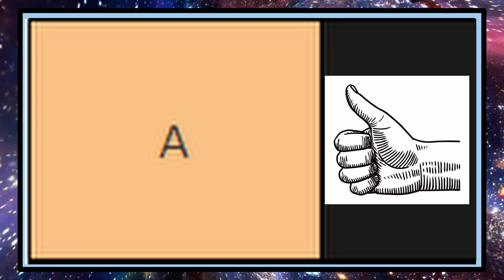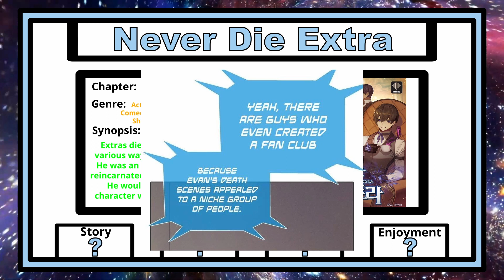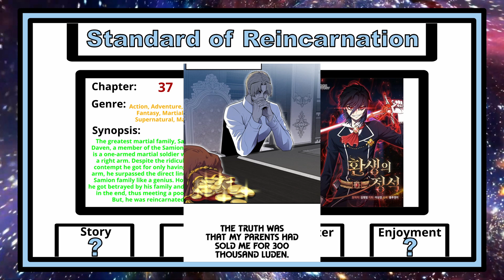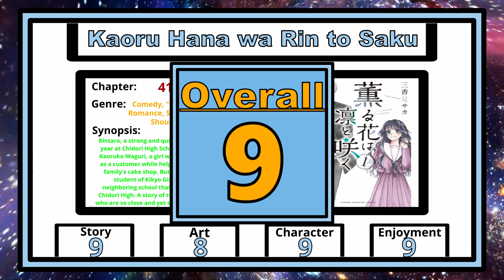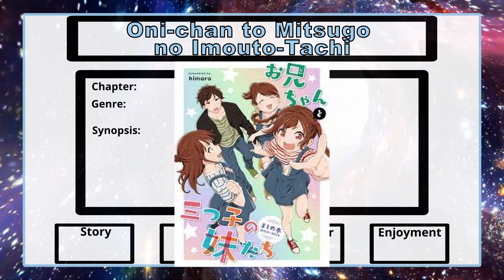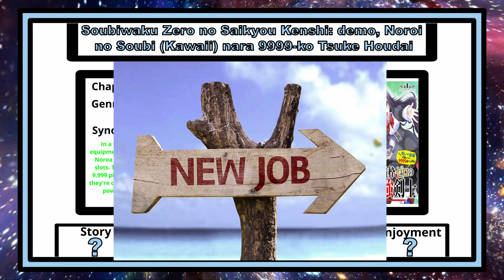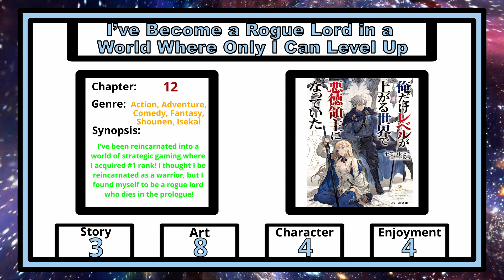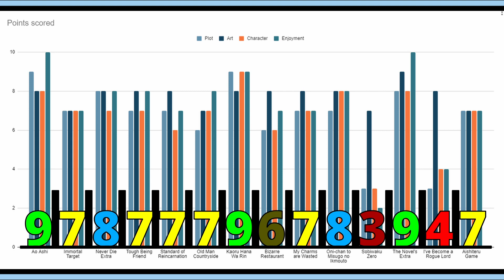Wonton's November 2022 Manga/Manhwa Reads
This is my personal review on all the new manga/manhwa I read in November 2022. Thank you everyone for checking out the video :).

My first long video and I won't lie, this video was way more difficult then I had expected. The length of the video was twice as long than I had originally planned and had hoped to release this video much earlier in the month. Nether less, I'm happy to be making my first long form content and I hope to do so more in the future.

All the manga I read in November 2022:
Ao Ashi 1:02
Killer and Immortal Target 2:24
Never Die Extra 3:10
Is It Tough Being a Friend 4:05
Standard of Reincarnation 5:11
An Old Man From The Countryside Becomes A Swords Saint 6:32
Kaoru Hana wa Rin to Saku 7:30
Bizarre Restaurant 9:03
My Charms are Wasted on Kuroiwa Medaka 10:13
Oni-chan to Mitsugo no Imouto-tachi 11:17
Sobiwaku Zero no Saikyou Kenshi Demo 11:58
The Novel’s Extra 14:25
I’ve Become a Rogue Lord in a World Where Only I can Level Up 15:26
Aishiteru Game Wo Owaeasetai 16:43
Overall Recap: 18:04